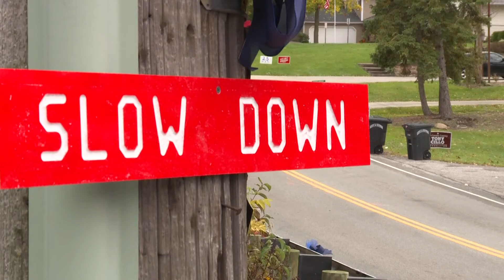Mother of late Elyria boy killed in crash remembers his spirit, smile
Nearly two weeks ago, an Elyria boy died after he and a friend were hit by a car while riding their bikes. 3News' Lindsay Buckingham spoke with his mother.